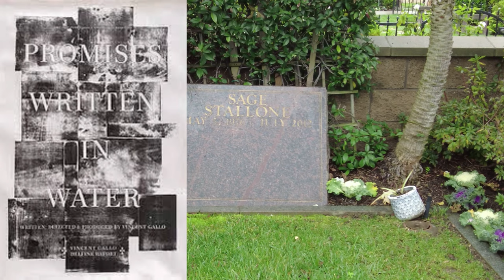Sage Stallone: The Death and Grave of Sylvester Stallone's Son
Sage Stallone was born in Los Angeles, California, the elder son and first child of Sasha Czack and actor Sylvester Stallone. He was the brother of Seargeoh "Seth" Stallone, and half-brother of Sophia, Sistine, and Scarlet Stallone. He was the nephew of actor and singer Frank Stallone, and grandson of Jackie Stallone. His stepmother was model and entrepreneur Jennifer Flavin.

Stallone graduated from Montclair College Preparatory School in Van Nuys, California, in 1993, and then studied filmmaking for a year at the University of North Carolina School of the Arts.

Stallone made his acting debut alongside his father Sylvester Stallone in Rocky V (1990), the fifth installment of the Rocky franchise, playing Robert Balboa Jr., the onscreen son of his father's title character. He also appeared with his father in Daylight (1996).

In 1996, Stallone and film editor Bob Murawski co-founded Grindhouse Releasing, a Los Angeles-based company dedicated to the restoration and preservation of exploitation films such as Cannibal Holocaust and Gone with the Pope.

In 2006, he did not reprise his Rocky role in Rocky Balboa because he was working on his own film, Vic, his directorial debut. He also wrote and produced the film, which won the "Best New Filmmaker" award at the 2006 Boston Film Festival.His last projects were appearances in Vincent Gallo's last two films, Promises Written in Water and The Agent. Both films were shown in main competition at the 2010 Venice Film Festival and in the Toronto International Film Festival.

A photograph of Stallone as a young child beside his father appears in the 2015 Creed, where it is stated that his character, Robert Balboa Jr., has since moved away to Vancouver.

Stallone was found dead on July 13, 2012, at his home in Studio City, Los Angeles. According to reports, he had not been heard from for four days prior to his death. An autopsy by the Los Angeles coroner and toxicology tests determined that Stallone died of coronary artery disease caused by atherosclerosis, with no drugs detected other than an over-the-counter pain remedy. At the time of his death, Stallone was reportedly engaged. Stallone's funeral was held on July 21 at St. Martin of Tours Catholic Church in Los Angeles. He was buried at Westwood Village Memorial Park Cemetery.